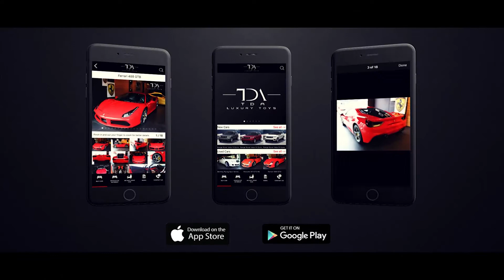TDA Luxury Toys : 11 years of passion.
11 years ago we decided to build an exclusive and premium car dealer, a business with a backbone of integrity and trust with customers. We wanted to share our experience, passion, and dream for automotive with you. We wanted to help you reach your dreams, a dream you've been long-awaited.

With TDA Luxury Toys, everything seems possible. Not only buying & owning a car, but you will also get the best & unique experiences. Experiences that you will never get from others.

We are serious about our passion, and we do care about your happiness. We do believe every single person has their unique sense & taste. That's why we always put a passion & personal touch on every detail, every aspect of your dream.

Welcome to the TDAXperience